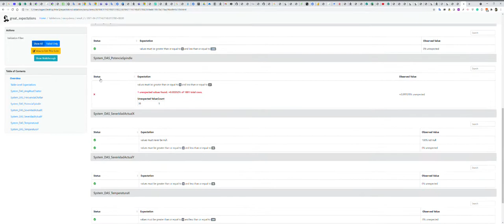Data Docs created by Great Expectations Google Chrome 2021 04 26 15 30 28